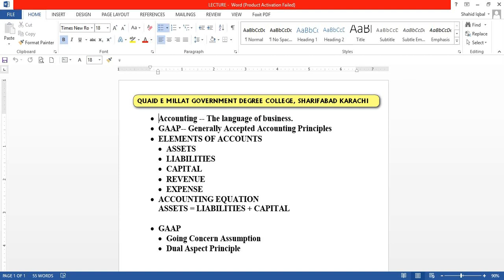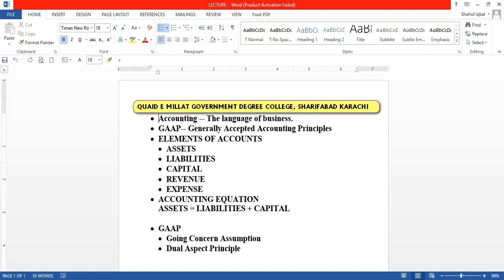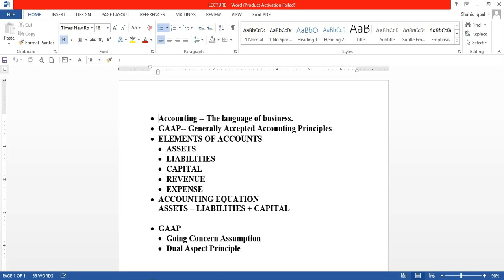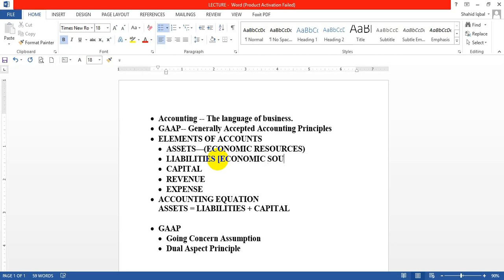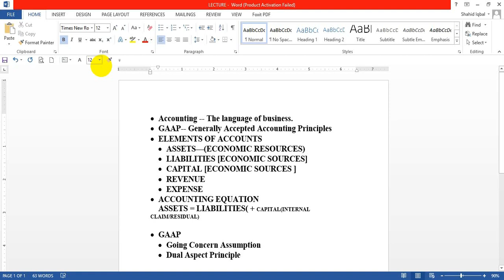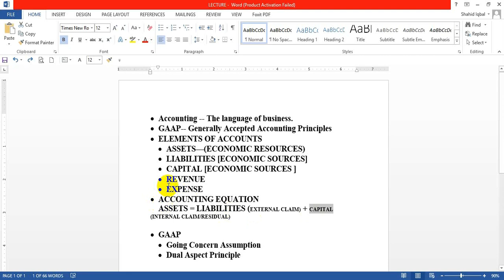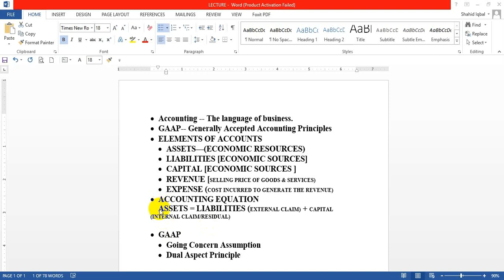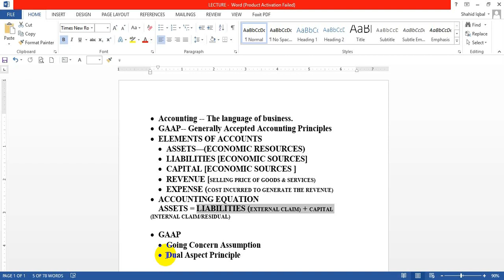XI Accounting Lecture #1(Elements of Accounting) by Amjad Hussain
XI Accounting
Lecture #1(Elements of Accounting) by Amjad Hussain Lecturer in Commerce at Quid e Millat Government Degree College Sharifabad Karachi